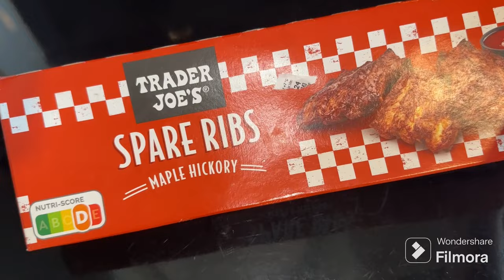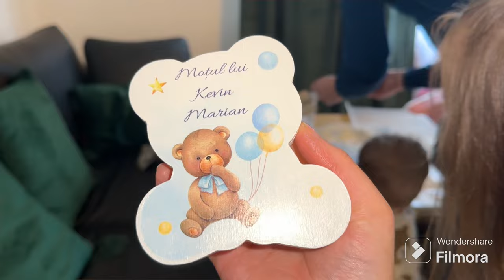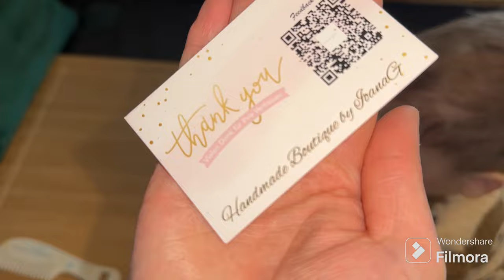Am crezut ca este “țeapă”/ câteva imagini de la ziua lui Kevin 🎉🎊🎈🎂